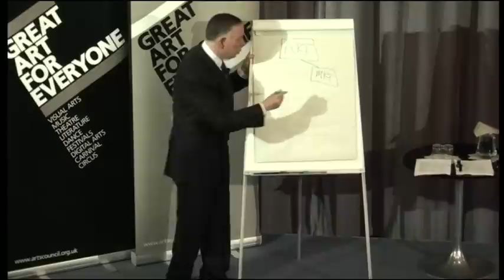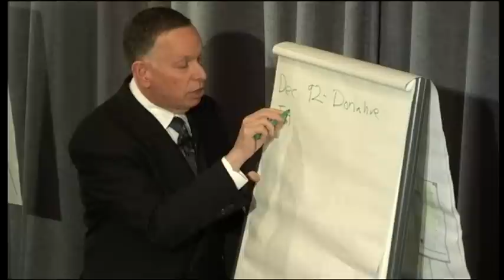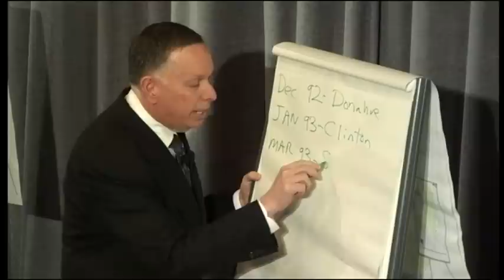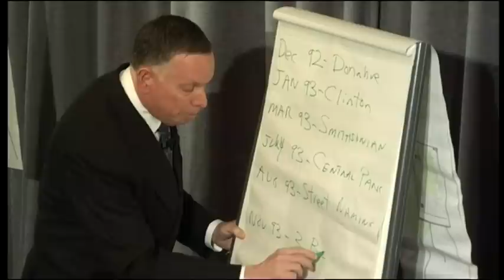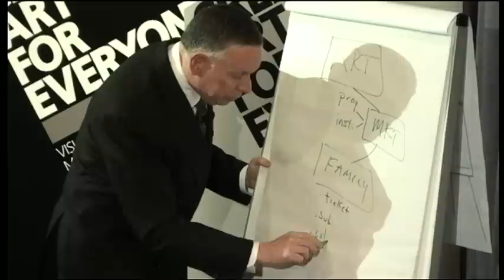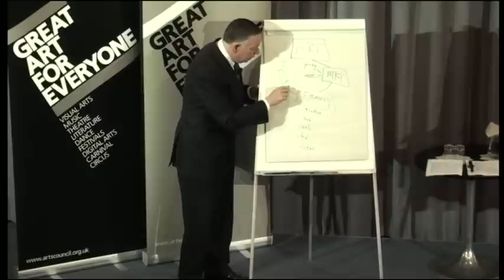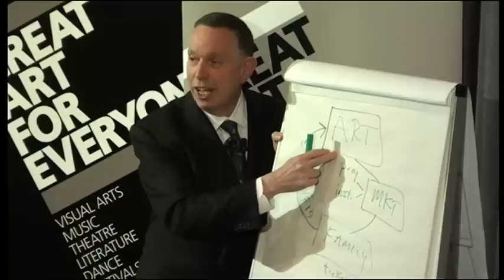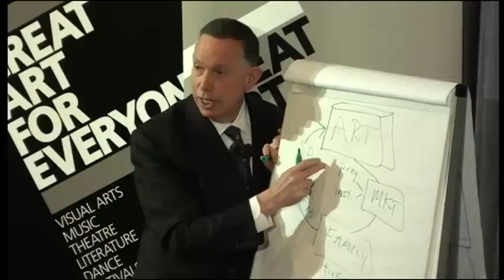Michael Kaiser: arts fundraising seminar pt 2 - The fundraising cycle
Michael Kaiser is a world-renowned leader in philanthropy and arts management and has been President of the Kennedy Center in Washington DC since 2001. He advises performing arts organisations around the world on building institutional strength through marketing, strategic planning and fundraising, and, in this capacity, is currently working with arts leaders in 60 countries.

These seminars are hosted Arts Council England as part of our commitment to strengthening business models in the arts and helping arts organisations to diversify their income streams by encouraging private giving.